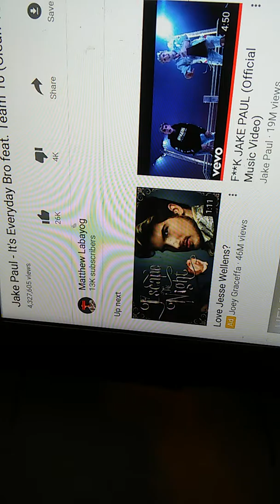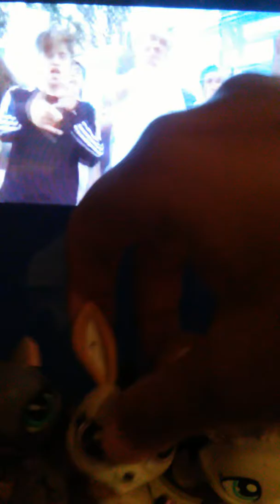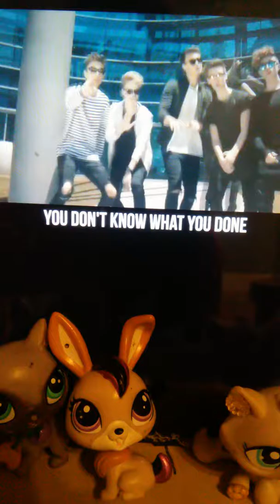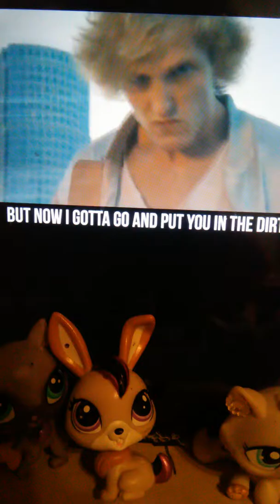Sleep over at jay jay house lps